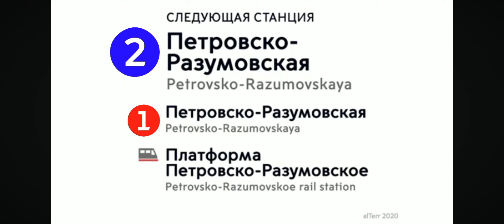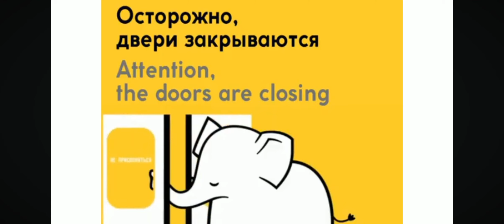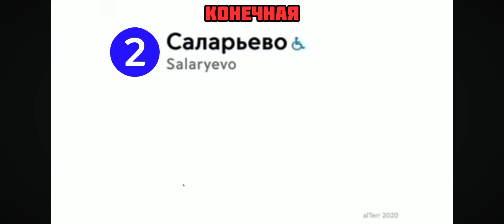Информатор Комковского Метро Серпуховско-Тимирязевской Линии